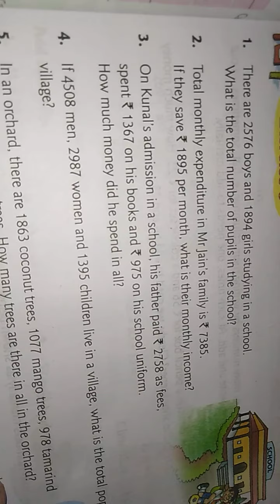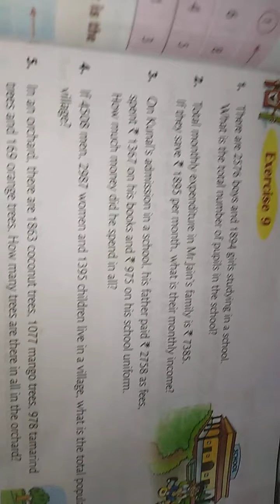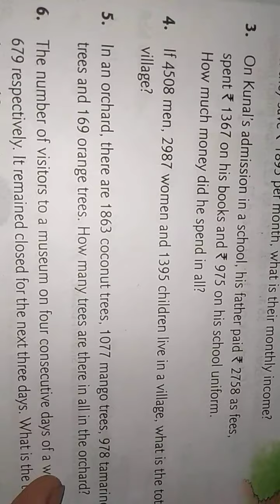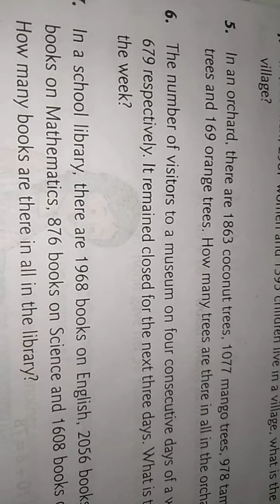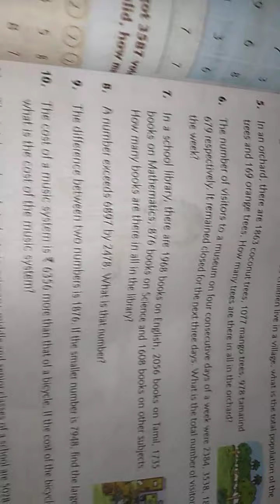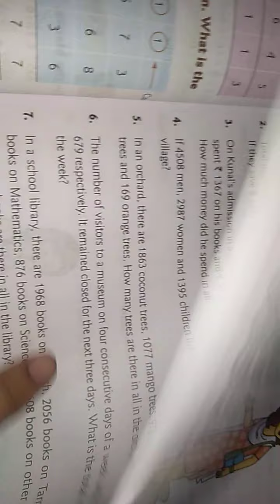Class-3rd maths (22 july 20)